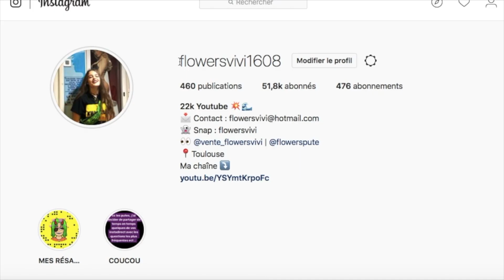??? pourquoi je fais ça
• TvShowTime : flowersvivi
• Vinted : flowersvivi1608